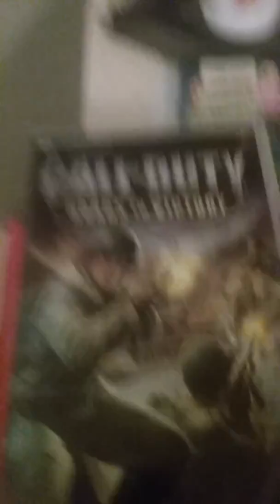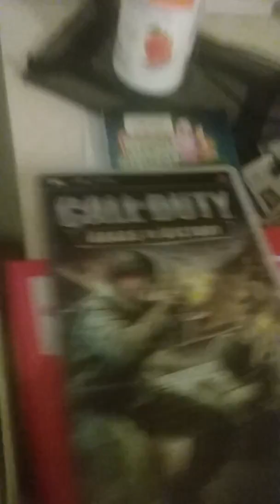I Got Ripped-Off?